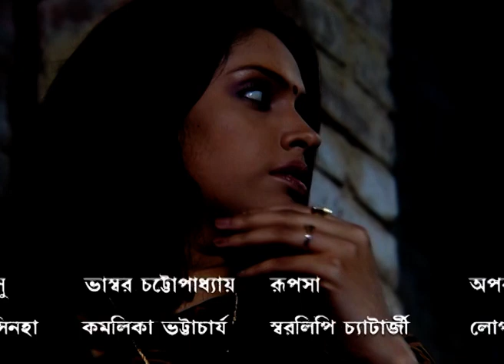Agnipariksha - Ep - 235 - Full Episode - Sonali Chowdhury, Bhaswar Chatterjee - Zee Bangla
zeebangla bangla zeebanglashow